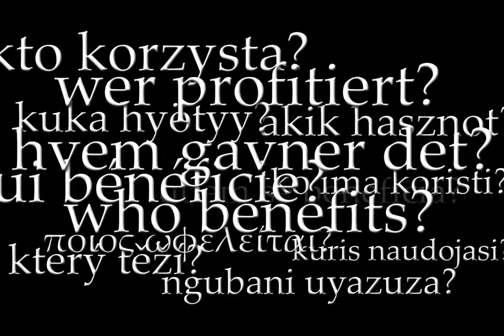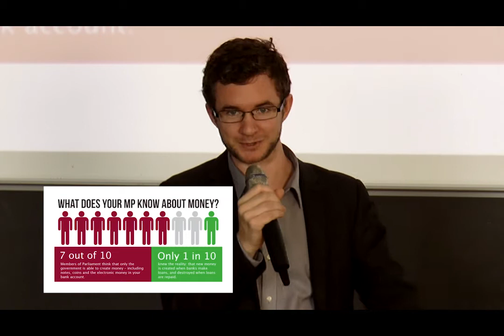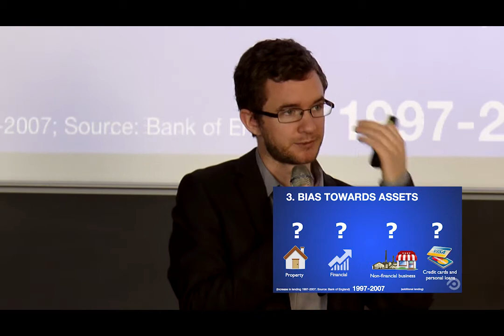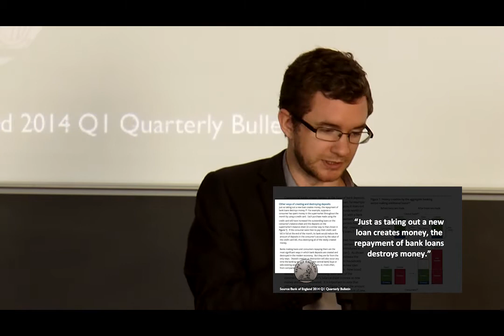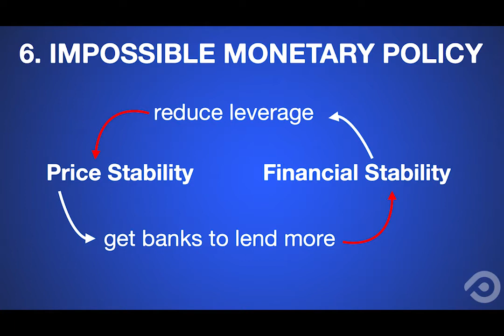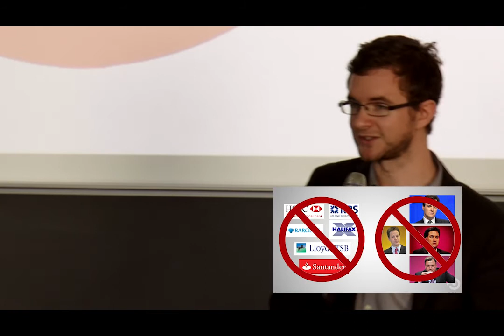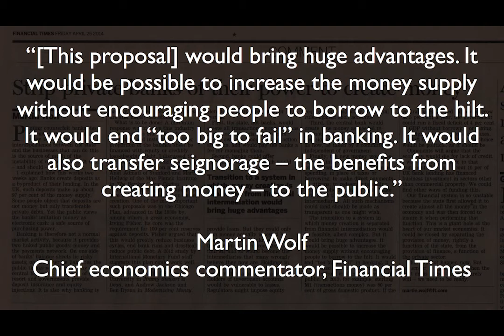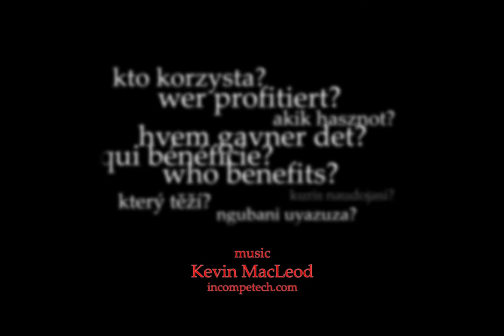Who creates money - and why should you care?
This is a lecture by Ben Dyson held at a hearing in Copenhagen, arranged by Aalborg University and Gode Penge. Ben Dyson is founder of the organisation PositiveMoney and co-author of the book Modernising Money.